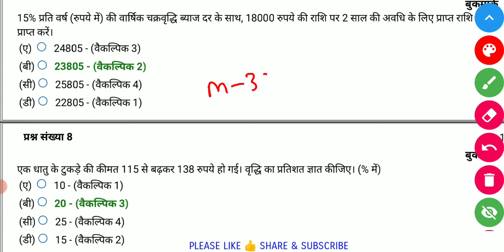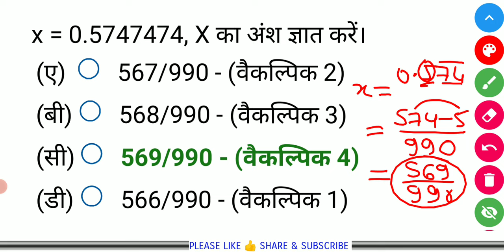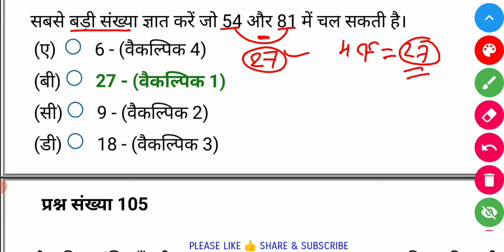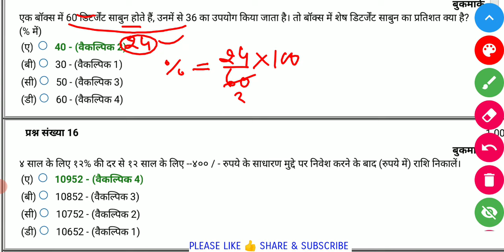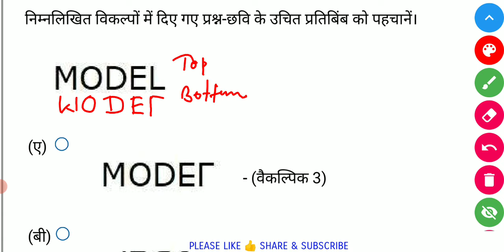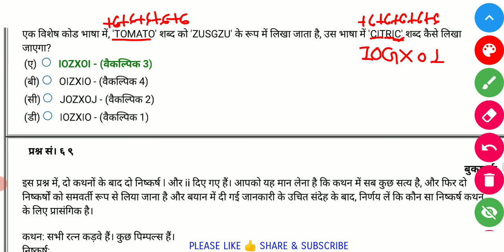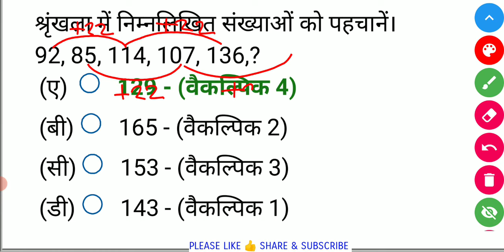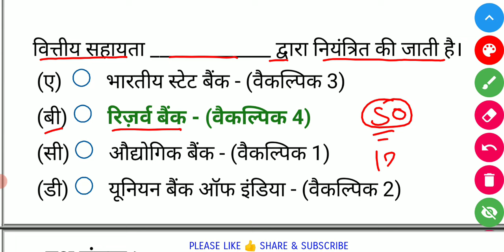🎯💯RPF Previous Year 17 Jan 2019(Shift-1)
Hi
Dosto is video me maine railway RPF constable previous years questions paper 17 Jan 2019(Shift-1) cover karne ki kosis kiya hu.
Ummeed hai ki railway RPF constable exam ke liye original questions paper 17/01/2019(Shift-1) ka ye video aapko pasand aayega.

 🎯 SSC GD प्रीवियस ईयर क्वेश्चन पेपर 🎯

rrbRPF2024-25
 trick,practice questions, important questions,rrb rpf previous years maths important questionsquestions